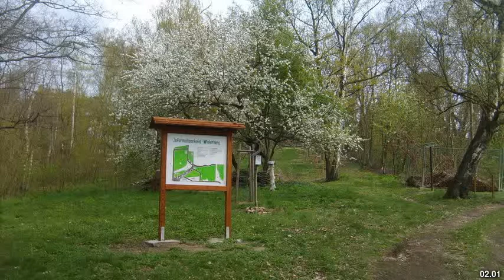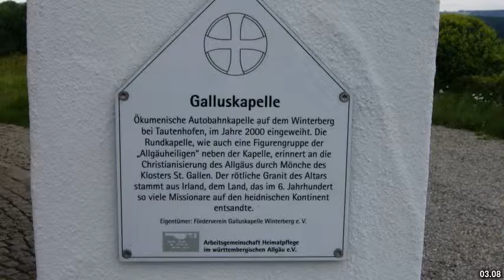Best places to visit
Best places to visit - Winterberg (Germany) Best places to visit - Slideshows from all over the world - City trips, nature pictures, etc.